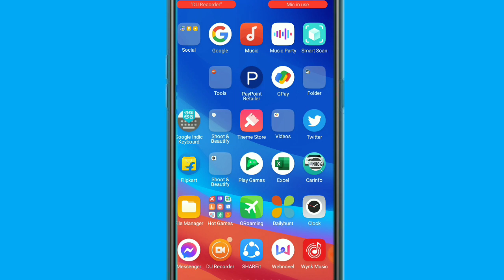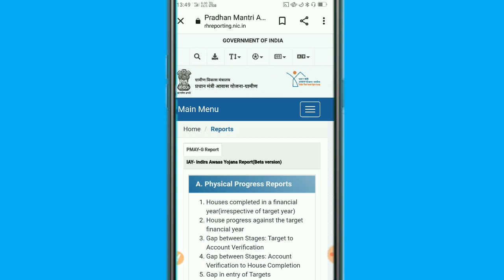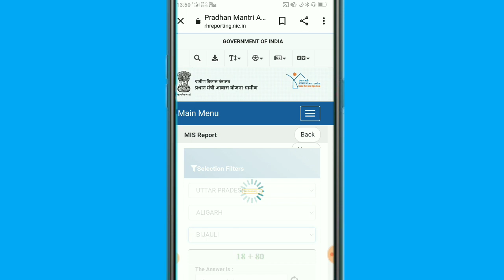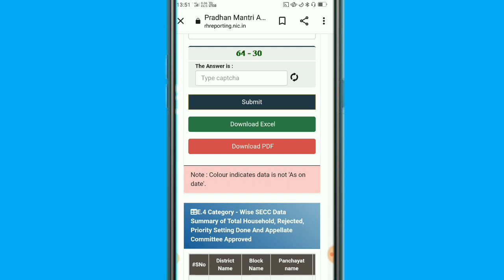Pm Aawas Yojana list 2022, pm Aawas Yojana ki list Mein Apne Naam check kaise karen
Pm Aawas Yojana ki list mein Naam Apna Kaise Dekhen,
Pm Aawas Yojana list kaise check Karen,
Pradhanmantri Aawas Yojana new list Kaise Dekhen,
Pradhanmantri Aawas Yojana new list 2022,
How to check pm Aawas Yojana list 2019,
Apna Naam mobile se kaise check Karen,